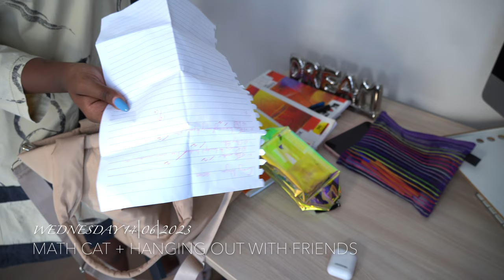WEEKLY VLOG! Productive morning + grwm + campus diaries + getting a tattoo |eckranamu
Hey guys welcome to another WEEKLY VLOG! Productive morning + grwm + campus diaries + getting a tattoo